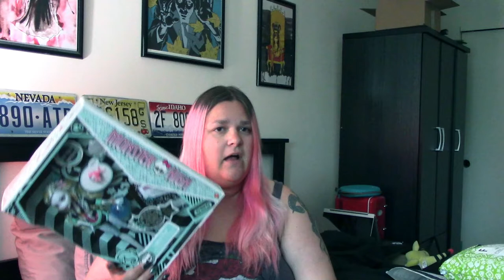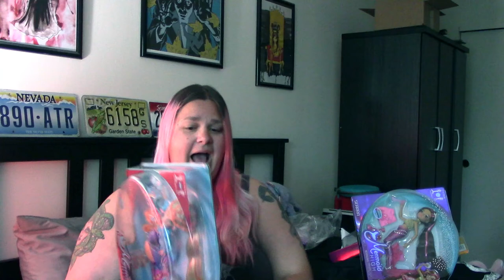Opening My Mail! - June 2022 Packages and Purchases - Elyse Explosion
▶ STANDARD CHANNEL INTRO: Gray Rothey of gracierothey.net with music by Saiyapimp